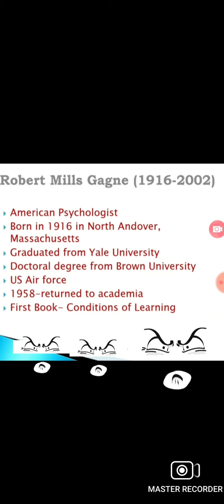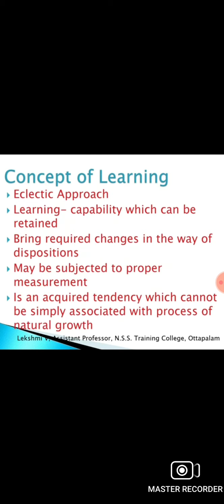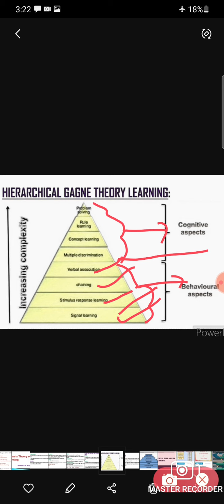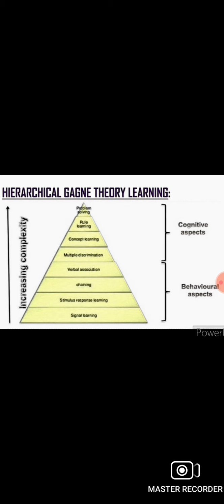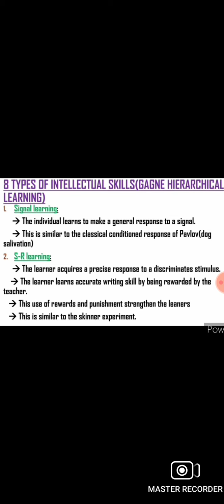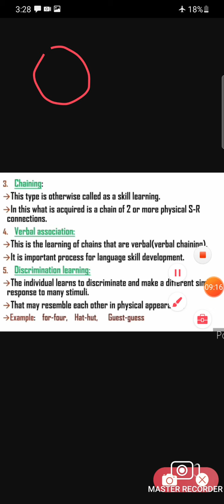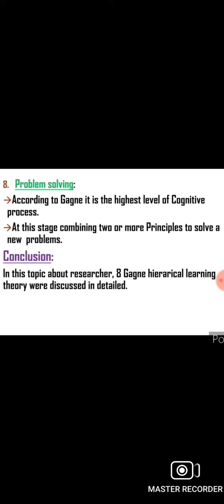Gagne Hierarchical Theory of Learning